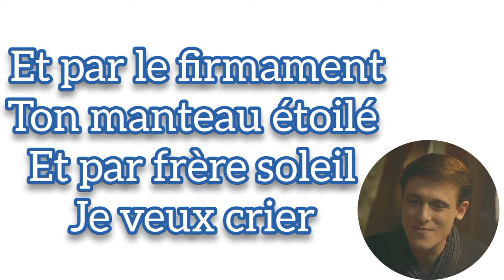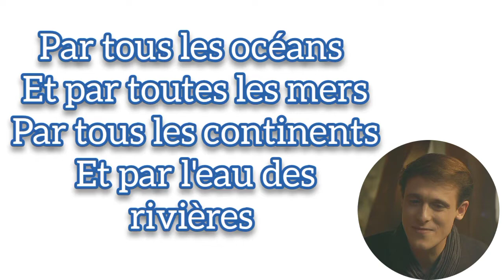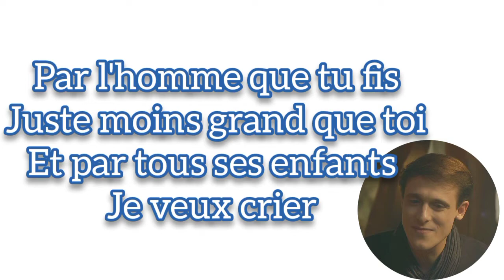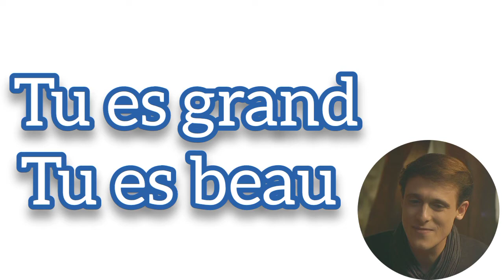PSAUME DE LA CREATION - de Grégory TURPIN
Cette vidéo présente les paroles en français du Psaume de la Création. Mais ça c'est la version du célèbre musicien Grégory Turpin.
partagez la vidéo et laissez un j'aime pour m'encourager.
commentez pour plus d'amélioration.